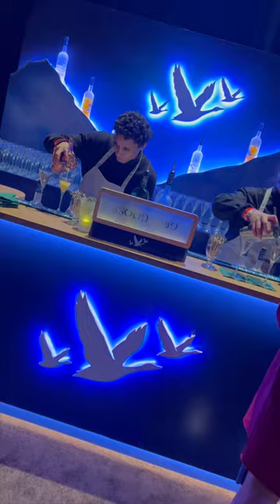An Inside Look at the Grammys' Yummy After Party Spread!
@ReubenMourad takes us into the GRAMMYS official after party. With 48 different food stations, plating up a selection of Chef Jason Fullilove’s favorite dishes from the Caribbean, Latin America, and South Pacific, this party is all about making the food and drink just as memorable as the music!